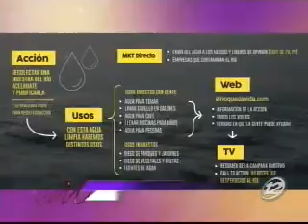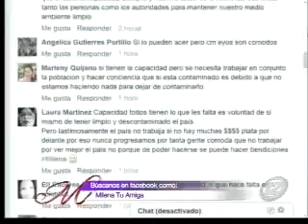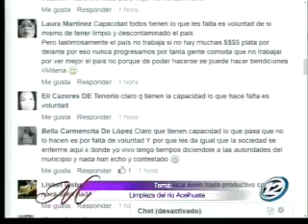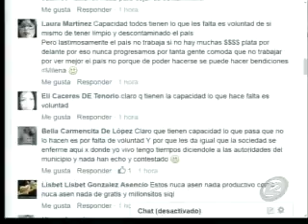Milena Tu Amiga: Programa del 30 de junio de 2016